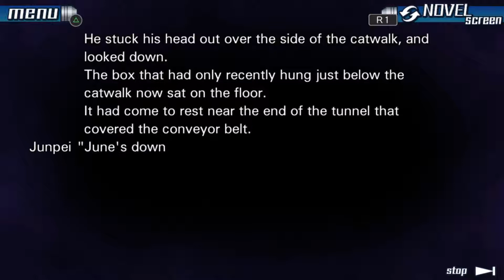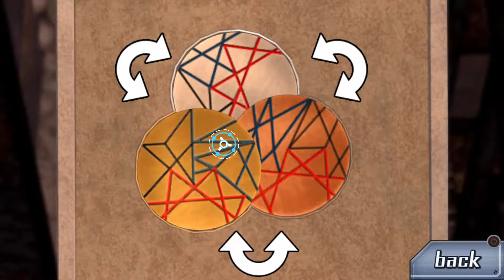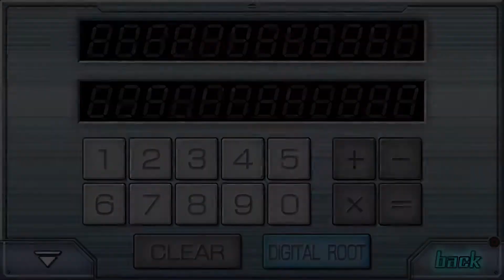Zwei Weihnachtsmänner | 999 | Part 18 (German/Deutsch/Let's Play/Blind)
~ 999 - Zero Escape | Let's Play | German | Deutsch | Blind ~

Und natürlich sticht der Weiße den Schwarzen ab. Oh, warum sind da Großbuchstaben? Komisch.